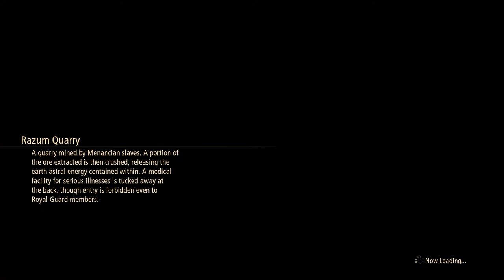Tales of Arise Lord Dohalim Il Qaras (Hard Mode)